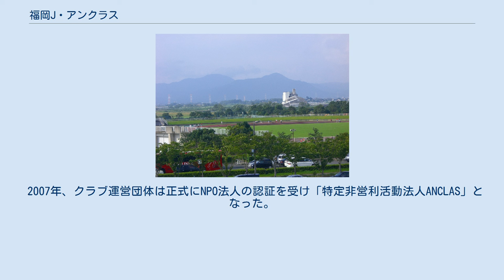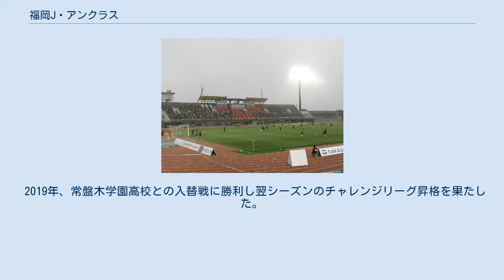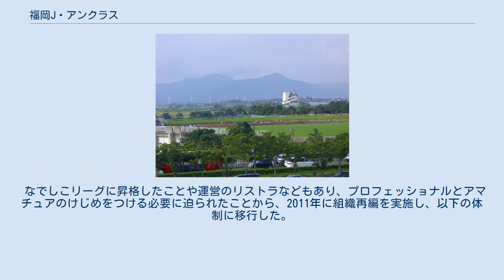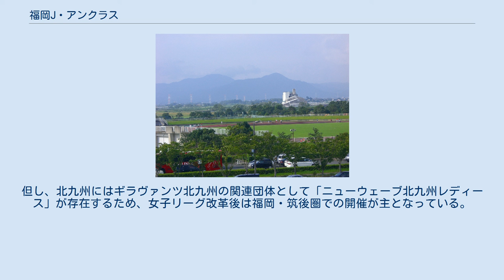福岡J・アンクラス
福岡J・アンクラスの選手
福岡J・アンクラス（ふくおかジェイ・アンクラス、 FUKUOKA J ANCLAS）は、福岡県福岡市をホームタウンとする日本女子サッカーリーグに所属する女子サッカークラブ。
 1986年、福岡女学院中学校・高等学校のサッカー部として創設された。
「アンクラス」とはスペイン語で錨を意味する「アンクラ」の複数形で、福岡女学院中高の制服の胸のマークに由来する。
 1999年に九州女子サッカーリーグへ参加し、2005年まで7連覇を達成。
また皇后杯全日本女子サッカー選手権大会では第21回大会、第23回大会、第24回大会に九州地域代表として参加している。
 その実力により以前からL・リーグ入りと見られていたが、その当時は高校の部活動を前提としたため、トップチームを完全なクラブチームとして独立。
その運営母体としてNPOを設立し、地元企業からの支援を受け、2006年に日本女子サッカーリーグに参加した。
 2007年、クラブ運営団体は正式にNPO法人の認証を受け「特定非営利活動法人ANCLAS」となった。
 2009年、スペランツァF.C.高槻との入れ替え戦を制して翌年からの1部昇格を果たす。
 2012年10月28日、アルビレックス新潟レディース戦で引き分けたことにより、なでしこリーグから降格が決定した。
 2015年はなでしこリーグ2部に参加するも、リーグ戦で10チーム中9位。
入れ替え戦で横浜FCシーガルズに敗北。
2016年からチャレンジリーグに降格となった。
 2017年はチャレンジリーグWESTで最下位となるものの、順位決定戦は1勝2分で残留圏内の総合10位でリーグ戦を終える。
しかし同年10月、日本女子サッカーリーグ理事会において自主退会を勧告され、同シーズン限りでチャレンジリーグを退会した。
同年末に新たな運営会社を立ち上げ、NPO法人から運営を引き継いだ。
 2018年はセカンドチームの「ANCLASノーヴァ」が九州女子リーグ1部（Div.1）へ昇格したため、トップチームが2部（Div.2）、セカンドチームが1部に参戦することになった。
同年のリーグ戦でトップチームは2部優勝と1部昇格を果たしたが、ANCLASノーヴァは1部最下位で2部降格となった。
 2019年、常盤木学園高校との入替戦に勝利し翌シーズンのチャレンジリーグ昇格を果たした。
 なでしこリーグに昇格したことや運営のリストラなどもあり、プロフェッショナルとアマチュアのけじめをつける必要に迫られたことから、2011年に組織再編を実施し、以下の体制に移行した。
2016年、下部組織が再編された。
 再編により廃止されたのは以下のクラブ。
 このうちユース福岡女学院SSは所属していたリーグを脱退し、純然たる学校の部活動に移行した。
ユース春日は新生ユースの母体となった。
 ホームゲームを開催するスタジアムは、ベスト電器スタジアム、福岡県営春日公園球技場、小郡市陸上競技場、北九州市立本城陸上競技場、鳥栖市陸上競技場、佐賀県総合運動場陸上競技場などである。
但し、北九州にはギラヴァンツ北九州の関連団体として「ニューウェーブ北九州レディース」が存在するため、女子リーグ改革後は福岡・筑後圏での開催が主となっている。
 2021年